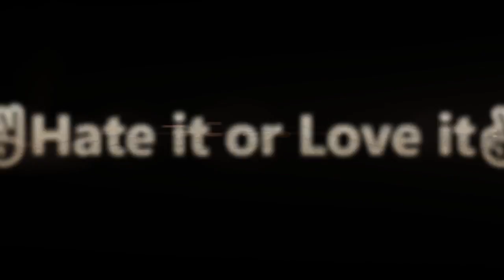Hate it or Love it